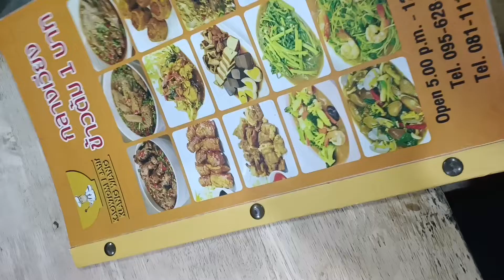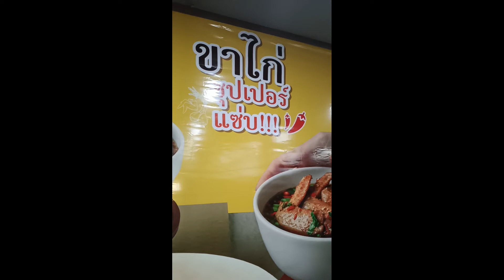พาชมพาเที่ยว ร้านข้าวต้ม 1 บาทกลางเวียง